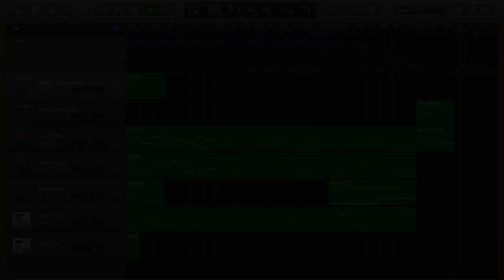Space Force - GarageBand EDM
Went for a 1980 something space vibe for this song. Benny approved! (Lego Movie) Space Force! Space Force!! SPACE FORCE!!!